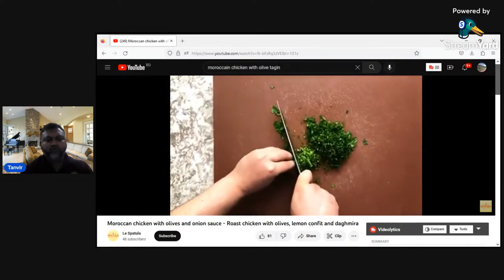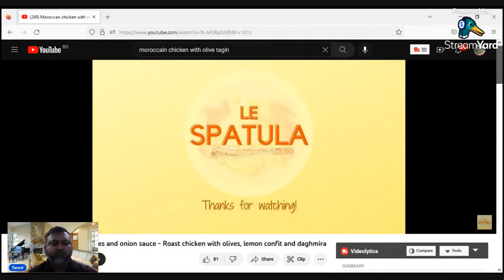Tanvir's Reaction Video. Episode-9.